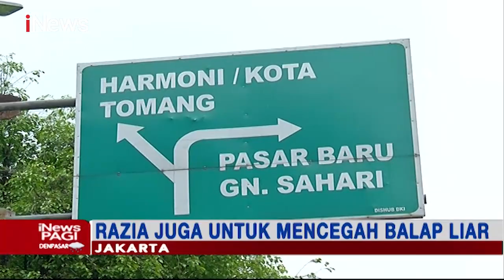Polisi Razia Knalpot Motor Bising di Kawasan Istana Jakarta - iNews Pagi 08/03